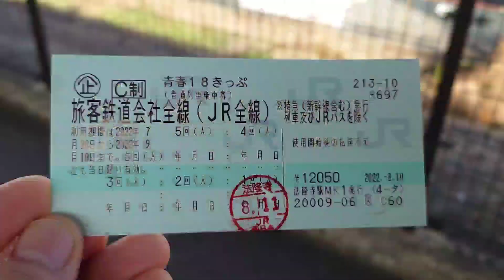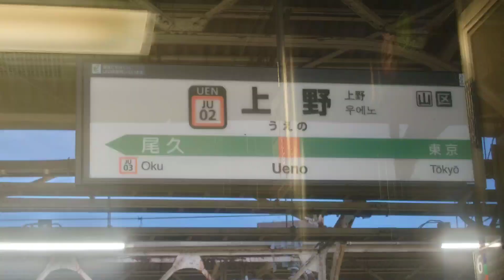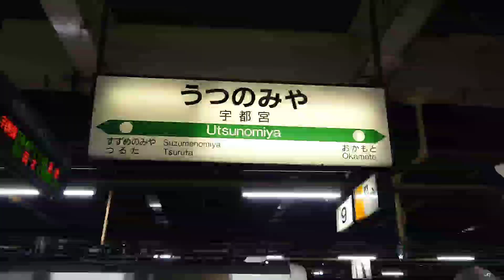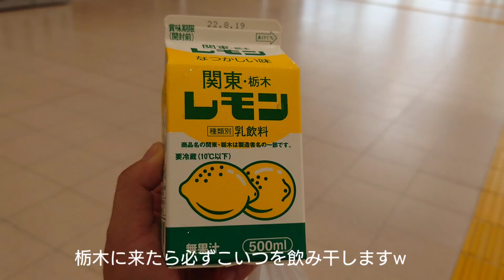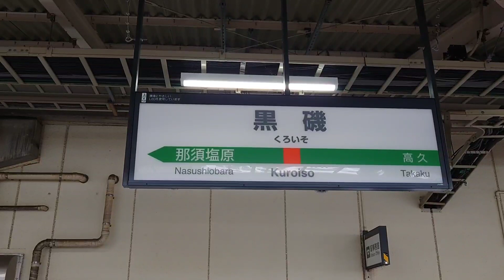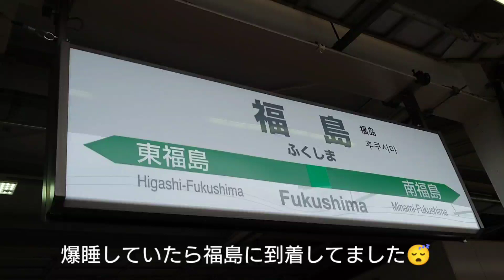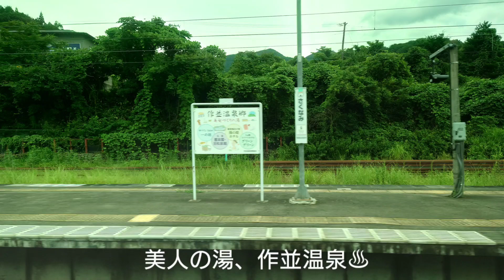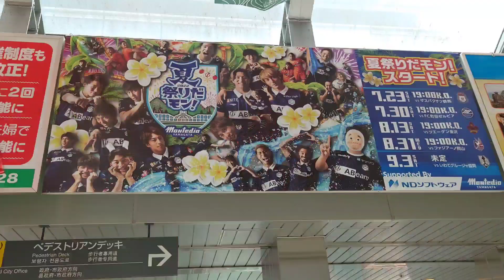HTのフットボールサポーター遠征紀行 2022.8月 モンテディオ山形ホーム 18切符で行く2022夏祭りだモン 往路編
昨年に続き、お盆休みに山形へ行ってきました。
5日間掛けての遠征なので数回に分けて模様をお送り致します。

今回は往路編になります。